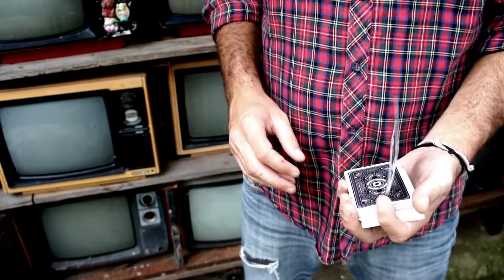BP3 - Card Magic Tutorial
This card magic tutorial uses only basic sleight of hand moves, structured in a devious set up that gets you miles ahead of your spectators. BP3 makes a great opening trick. It's quick, grabs attention straight away, is highly visual and makes a nice precursor to an ambitious card routine. We teach you all the moves you need for this trick as well as advice on how to preform it effectively. As well as detailed instruction, there are 'follow along' sections, so once you have the basics down you can practise the timing easily.